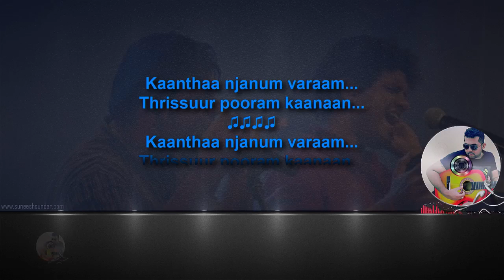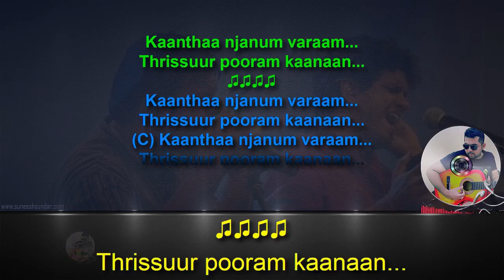Kaantha njaanum varam Mojo karaoke with synced lyrics add